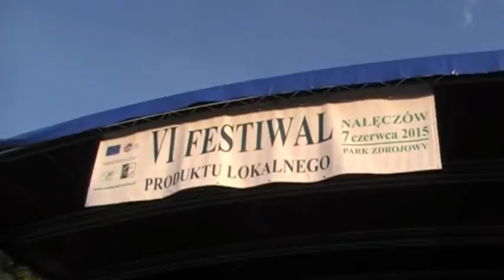7.06.2015 VI FESTIWAL PRODUKTU LOKALNEGO 12 cz 3 CYGANERIA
6. Festiwalu Produktu Lokalnego, który odbył się 7 czerwca br. w parku zdrojowym w Nałęczowie. Zgodnie z formułą Festiwalu swoje wyroby wystawiali wytwórcy z obszaru Lokalnej Grupy Działania „Zielony Pierścień”. Imprezie towarzyszyły występy lokalnych zespołów i solistów. Jak zwykle dopisali goście – turyści i kuracjusze oraz mieszkańcy uzdrowiska.
Impreza była współfinansowana ze środków pomocowych Unii Europejskiej z Europejskiego Funduszu Rolnego na rzecz Rozwoju Obszarów Wiejskich w ramach Osi 4 LEADER Programu Rozwoju Obszarów Wiejskich na lata 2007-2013.
Patronat honorowy objęli: Sławomir Sosnowski - Marszałek Województwa Lubelskiego, Witold Popiołek – Starosta Puławski oraz Andrzej Ćwiek – Burmistrz Nałęczowa.
Patronat medialny: Radio Lublin, Kurier Lubelski, Radio Puławy24, Tygodnik Wspólnota Puławska, Tygodnik Powiśla.